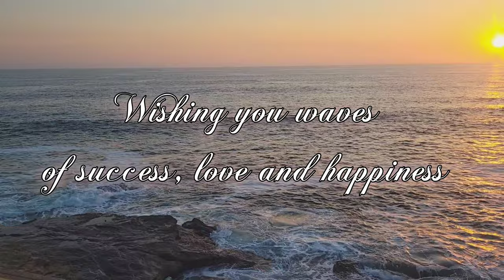SUMMER VLOG | Photoshoot | Date + Day Party | Afrobeat Phyno concert | Subscribe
This is a summer vlog of my activities in summer 2021. I did a photoshoot at Sunset Cliffs, went to a Day party in San Diego, attended my first live music show concert since the covid year we have had, got to see Phyno the Afrobeat artist perform in Los Angeles, went biking at the beach in San Diego and also went on a date.